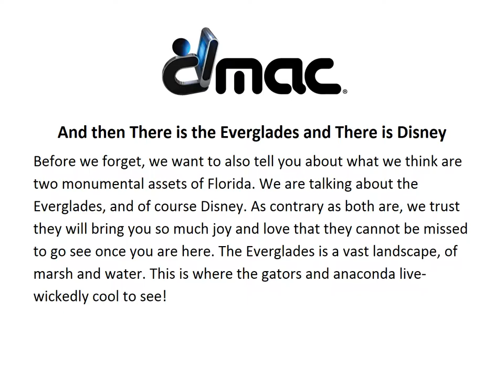The Education You Need, Where You Want It! | Digital Media Arts College | Boca Raton, FL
| If you don’t think living by the clear blue Atlantic Ocean or having one of the biggest cities known for producing and influencing art and design, that being Miami, just a short drive south is important, then read no further.
Boca Raton is Cosmopolitan and Minutes from The Atlantic Ocean
DMAC happens to be in one of the most beautiful cities in all South Florida. Boca Raton visually is near perfect, and we don’t just mean the gorgeous, natural beaches dotted with sea oats and sea grape, or the luxury homes that line these beautiful year-round summer sanctuaries. Yet also don’t forget all the displays of wealth. South Florida is home to the very wealthy. You will see Lamborghinis, Bugatti’s, and Bentleys more than you ever have at once in your life.
Don’t worry about not being rich here either. Boca Raton may have lots of extravagances, but it is also very real. South Florida’s cultures are diverse. Cubans, Puerto Ricans, French, Swiss, Hawaiian, Baltic, Arabian, and more. People from all over the world choose to live here because it is picturesque and peaceful.